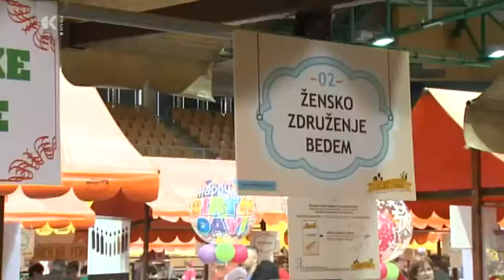6. Sladka Istra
V Kopru je dan minil v znamenju slaščic in žlahtne kapljice. Šesta Sladka Istra je tudi tokrat privabila sladkosnede iz vse države, ki so lahko poskusili dobrote domačih in tujih mojstrov.